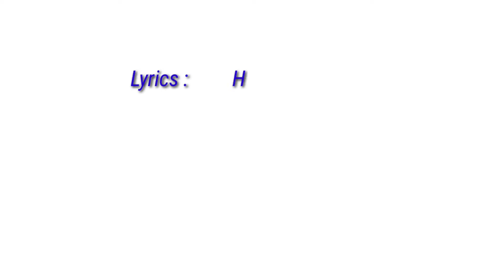September 13, 2021